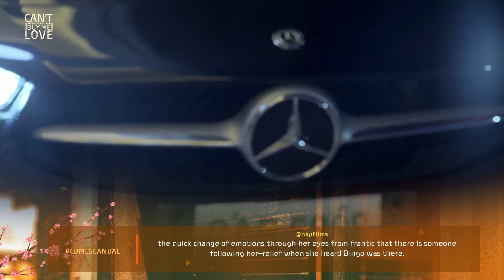'Scandal' Episode | Can't Buy Me Love Trending Scenes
Watch Can't Buy Me Love 'Scandal' episode's most trending scenes!